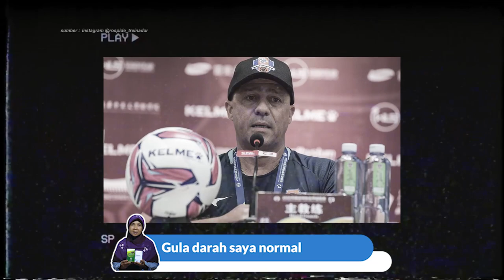Marcelo Rospide Pernah Antar Klub Cina Juara, Persik Kediri?